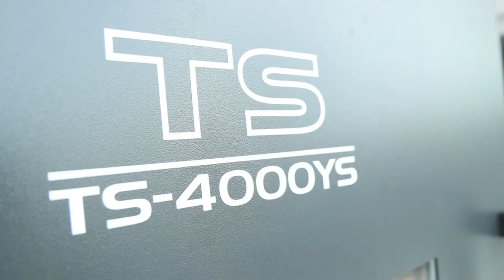Takisawa TS4000YS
The Takisawa TS4000YS offers multi-tasking powerful and accurate milling and turning!

With two spindles and a standard Y-axis, the TS series is suitable for a large variety of workpieces, allowing milling and turning applications from bar stock to finished components, and can complete front and rear processes all in one set up!

Interested in learning more about the TakisawaTS?

👆Click here to schedule a meeting with one of our Machining Specialists